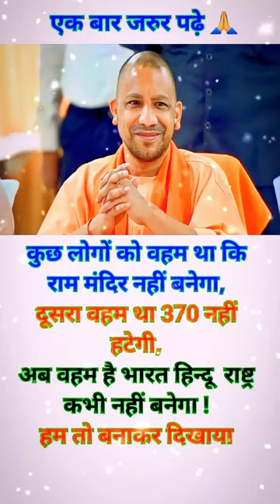viralnews shortvideo 2024elections modiji cmyogi politics reels aajtaktv trending shorts